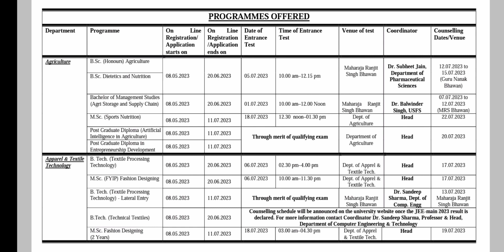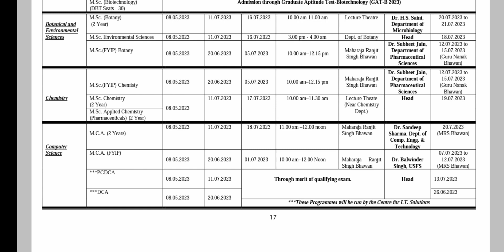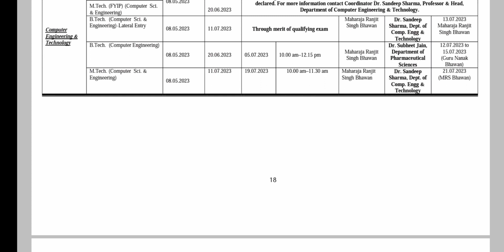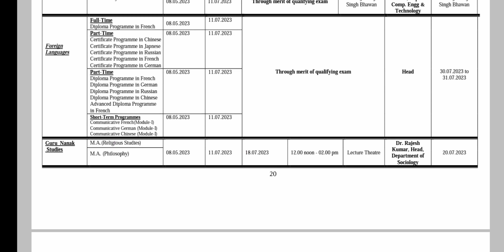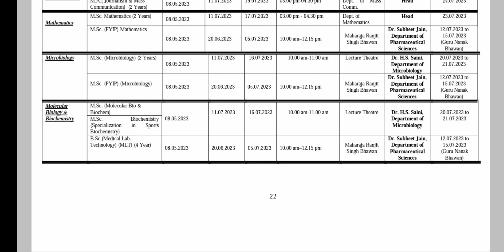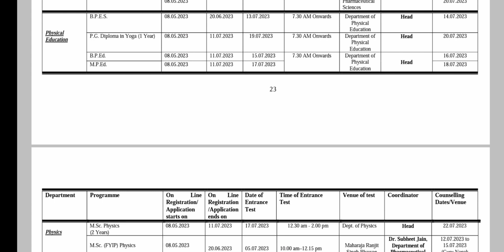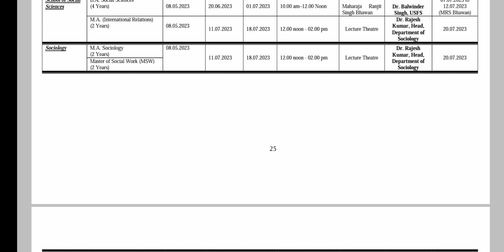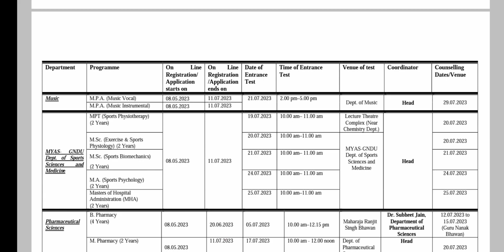Gndu Entrance Exam Timetable ( Date, Time, Venue ) Gndu Counseling Schedule || Gndu Admission 2023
• Admission Starting Date
• Admission Last Date
• Entrance Exam Date, Time & Location
• Counseling Date & Time & Location
• Gndu Admission Process

✓ Gndu Admission
✓ Gndu Datesheet
✓ Gndu Exams
✓ Gndu Result
✓ Gndu News
✓ Gndu Notification